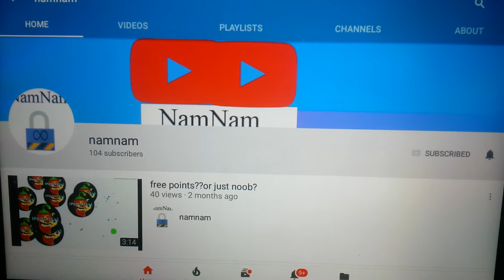Subscribe to namnam he will sub back